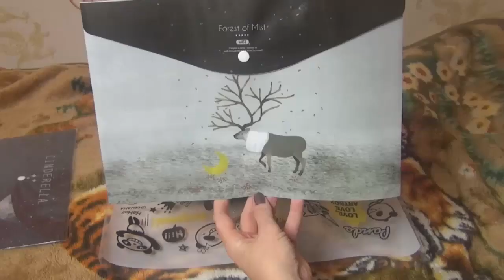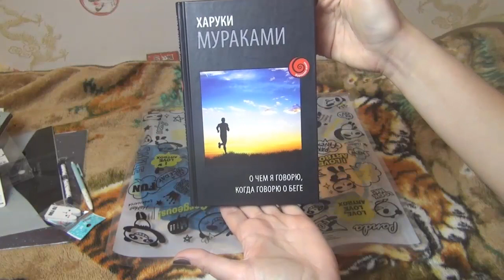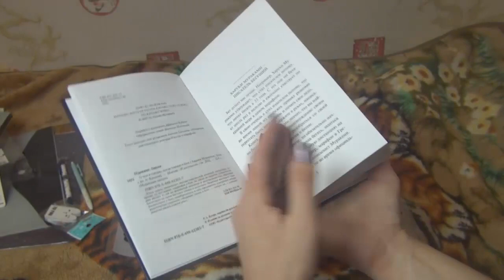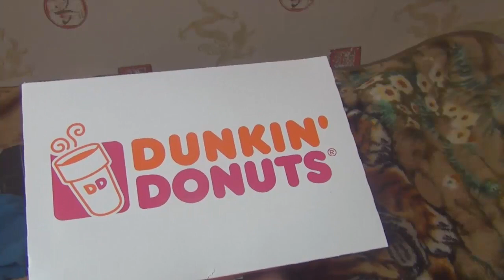Канцтовары| Бьюти покупки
В этом видео я покажу полезные покупки. Это канцтовары, одежда, бьюти покупки. И так же покажу цены на эти покупки.

About That Oldie  Vibe Tracks Поп | Веселое